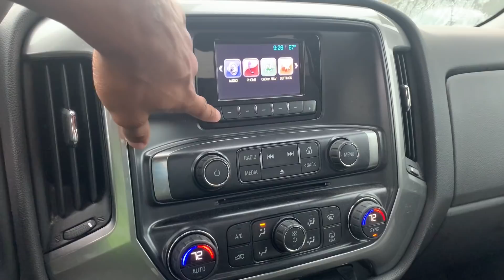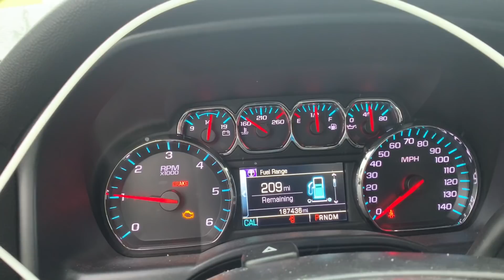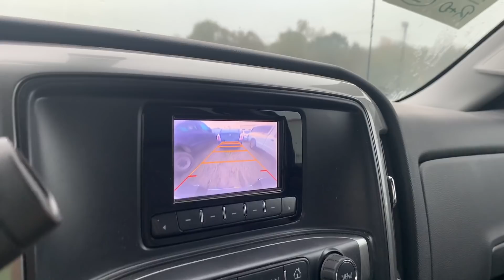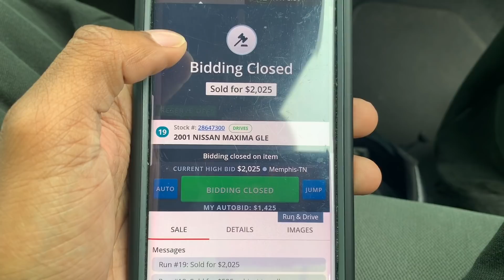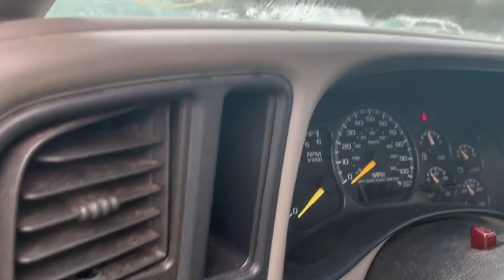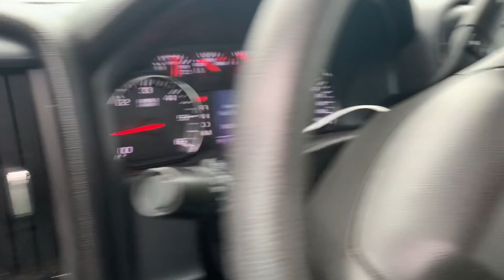$9500 FOR THIS CONVERTIBLE MASERATI M138 SPYDER AT THE INSURANCE AUCTIONS! WORTH IT?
In Today's Video We Do Another Insurance Auto Auctions Walk Around Looking For Some Cheap Cars To Flip and Found A Cheap 2007 Maserati M138 Spyder For $9500!! Is It Worth It?